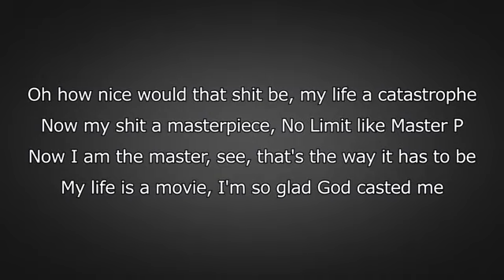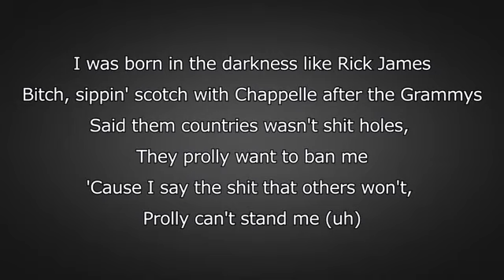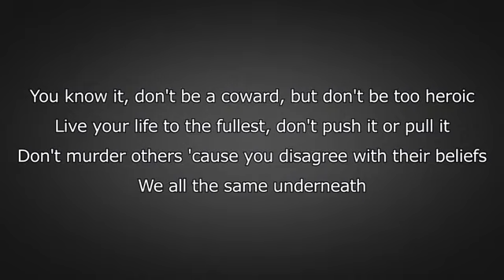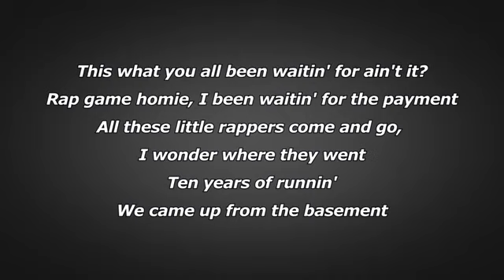Logic - Everybody Dies Lyrics